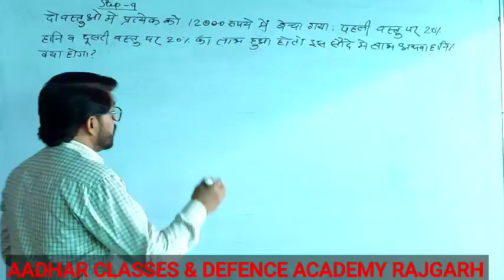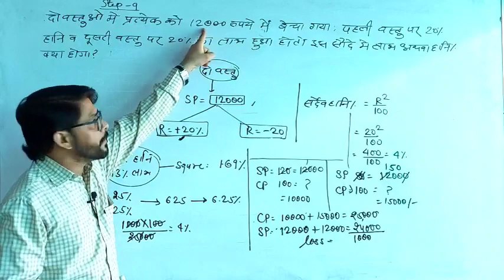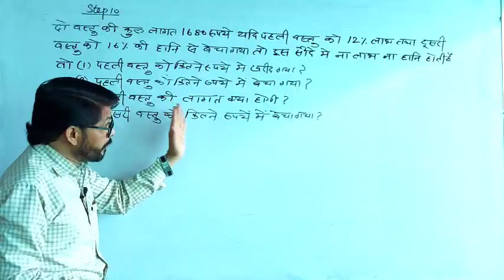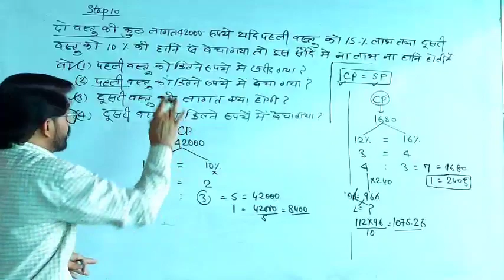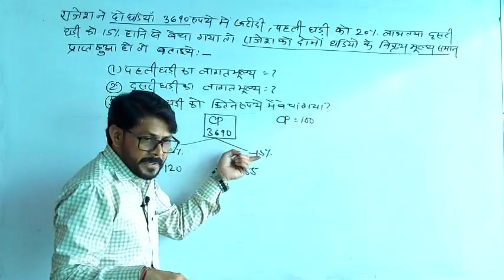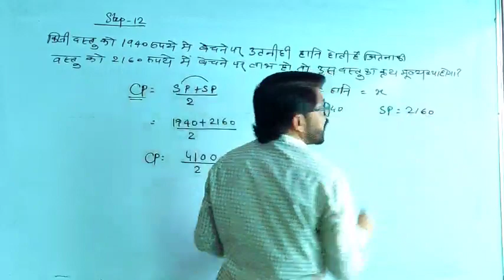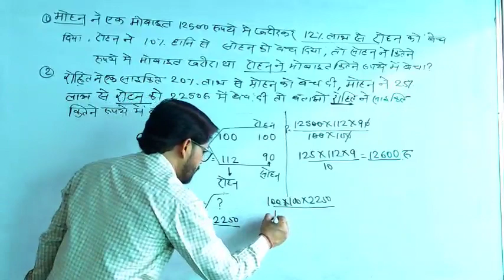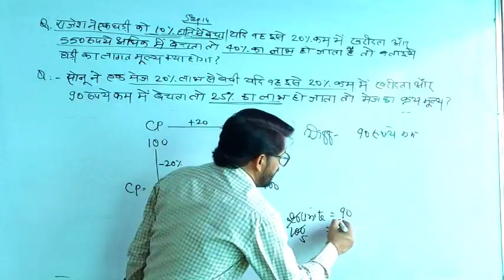# लाभ हानि || # profit loss || aadhar classes rajgarh|| # आधार डिफेन्स एकेडमी || By Bagotia sir